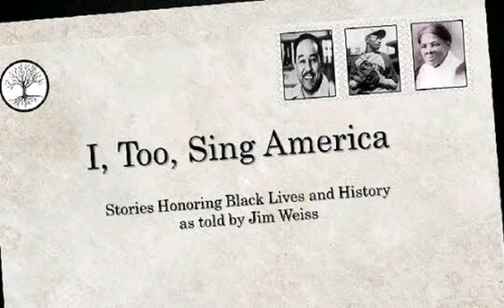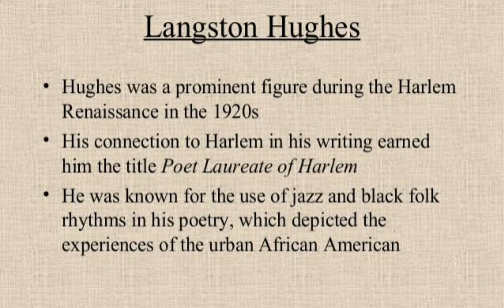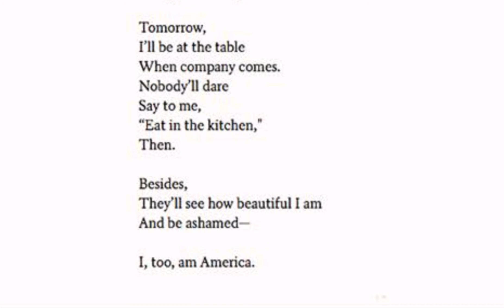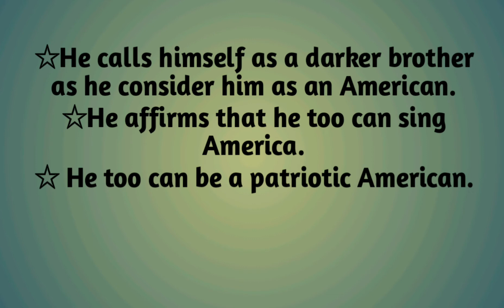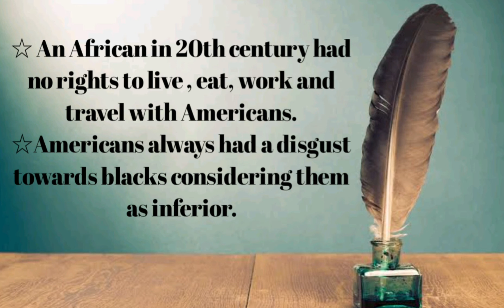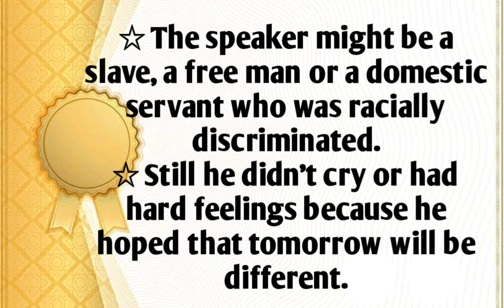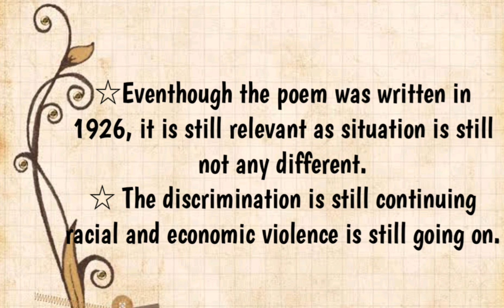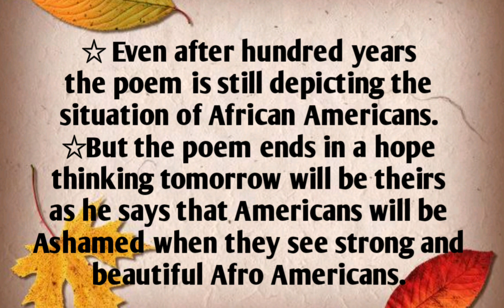I Too by Langston Hughes Critical Analysis and Explanation